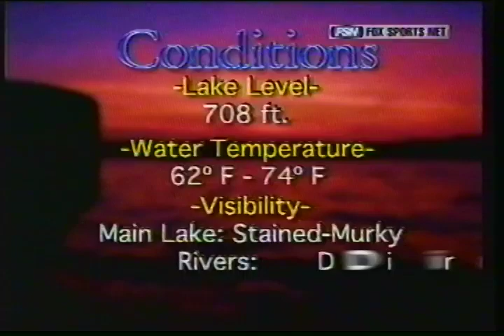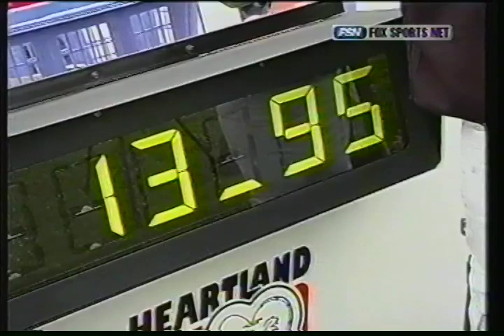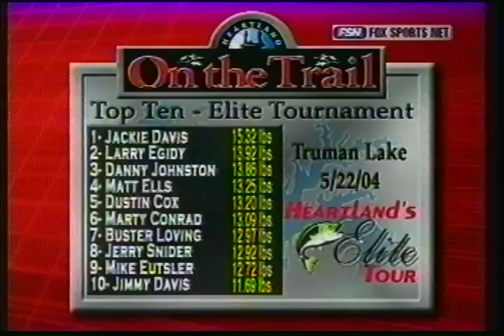2004 Heartland Elite Tournament at Truman Lake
2004 Heartland on the Trail Elite Tournament
Truman Lake
5/22/2004